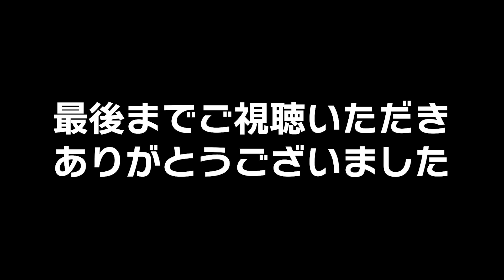LOFTでシージのポップアップストアやるぞぉおおおお！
「SIX SIEGE ポップアップストア」
栄ロフト：7月16日（土）～8月15日（月）
梅田ロフト：8月25日（木）～9月13日（火）
銀座ロフト：10月8日（土）～10月25日（火）

AIM COVER Mk-Ⅱ - Compression - 発売中！
＝＝動画製作者一覧＝＝＝＝
撮影&プレイ